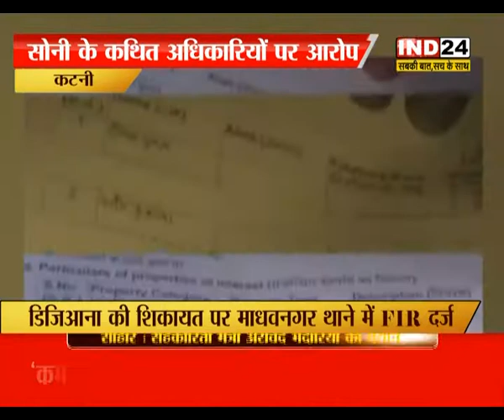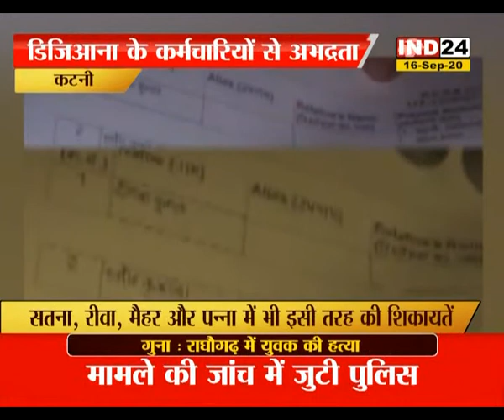कटनी में सोनी पिक्चर्स इंडिया प्रा.लि. के कथित अधिकारियों की गुंडागर्दी